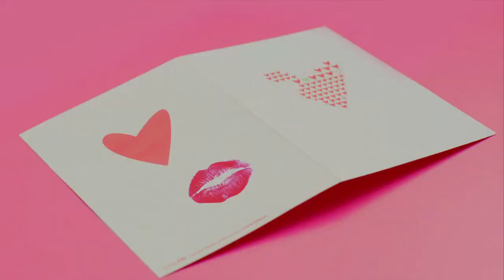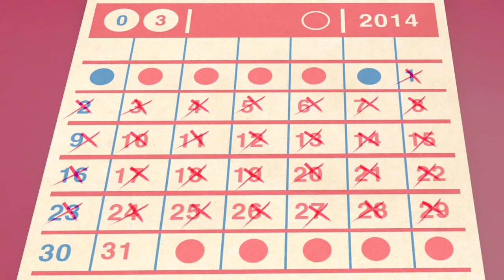M/V Apink - Mr.Chu [에이핑크 - 미스터 츄] (Music Video)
Pure-white fairy-dol, sensibility healing icon Apink came back with its 4th mini album [Pink Blossom].

Title song "Mr. Chu" is a pop dance song which talks about the heart fluttering moment of first kiss. The song maximizes Apink's cuteness with its various effects of synth and exciting rhythm. You will be able to see the new composition and the unique sound Apink never tried before through the groovy verse and the rhythmical chorus of the song.